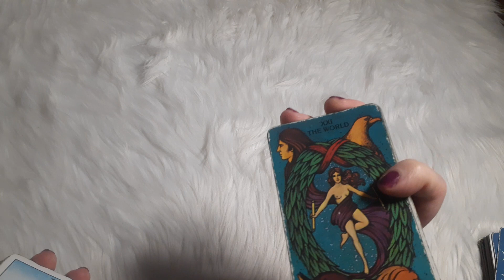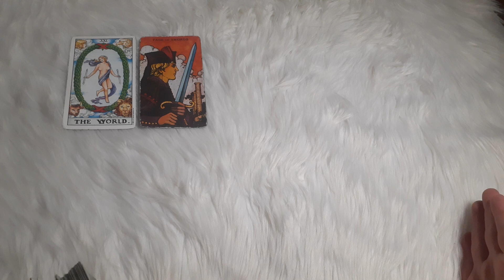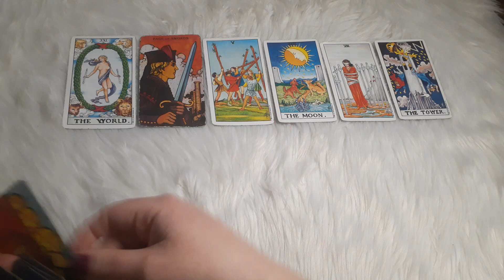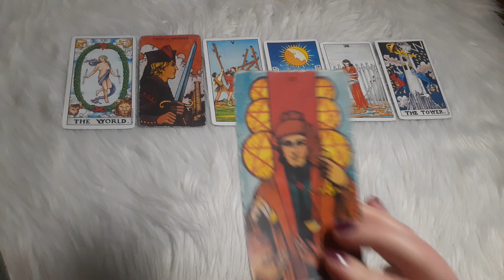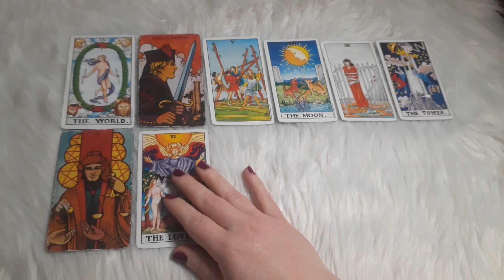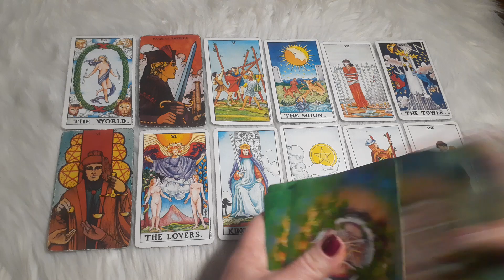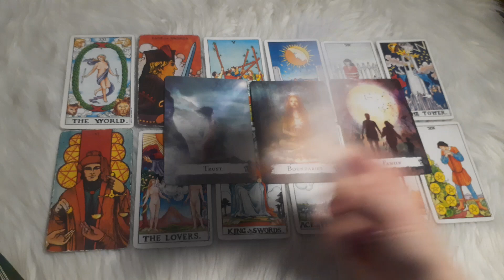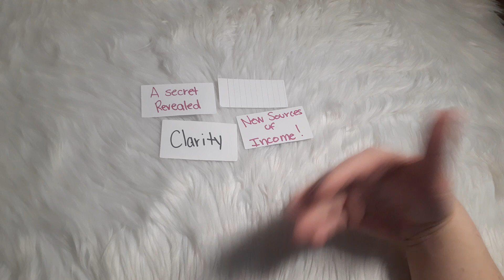You Sent Them a Prayer & Blessing, & Now Their Karma Officially Starts! 🙏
As a Psychic Medium, I SEE visuals in my head (Clairvoyance) HEAR sentences, lyrics & names (Clairaudience) as well as receive "downloads" from your Spirit Guides. This means that I get to KNOW something without understanding how! (Claircognizance) In a matter of seconds, I can know an entire solution pertinent to your situation. This is extremely helpful for rapid healing and energetic breakthroughs to get your manifestations faster! I am also a medical intuitive, which means that I can FEEL your energetic blockages, emotional grief and physical ailments. (Clairsentience & Empathy)

For the past 3 years, I've been professionally working with clients all over the world that are experiencing intense psychic phenomena during their spiritual awakening. Many come to me for help with psychic attacks, black magic, reiki healing, abduction/alien events, paranormal sightings, witchcraft, evil eye, manifestation blockages, and so much more.

It all started in Feb. 2019, when I experienced a near death experience (NDE) that instantly activated my psychic gifts. This is what some would call a soul "walk-in" event. In exchange for getting to come back to my body, I promised the Divine that I would assist others during these unprecedented times on planet earth.

J O I N     M Y     P A T R E O N

Pick a Cards & Collective Readings created for:

💛 Starseeds
🖤 Psychics
💚 Empaths
💙 Spiritual Healers
💗 Content Creators
💜 Business Owners
🧡 Life Coaches
❤ Twin Flames

(Pricing Feb. 2022)

🔮 Personal Reading
      $65 USD

🔹️Video reading filmed & sent to your e-mail within 2-3 business days
🔹️Love, Career, Twin Flame, Psychic Gifts, Predictions, Blockages, Energy Clearing, Law of Assumption, Reiki, Telepathy, Astral Travel, Evil Eye, etc.

👩‍💻 Private Coaching & Mentorship
      $120 USD

🔸️60 minutes
🔸️LIVE! One-on-One Zoom Video Call
🔸️A cozy, safe space to chat about absolutely ANYTHING that you are experiencing during your awakening! The weirder, the better ;)

OR

S H A R E   T H E   L O V E

🤗 Want to help me continue free readings for those waking up?

I 💞 U!